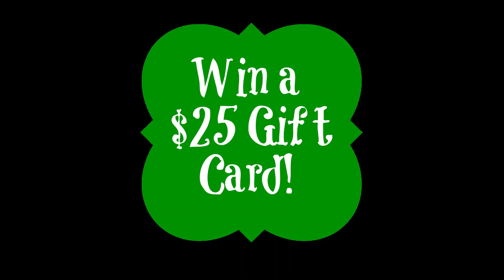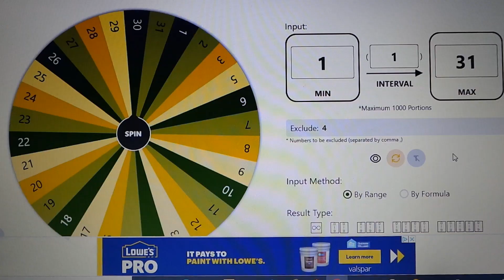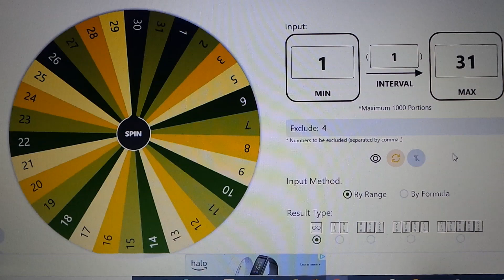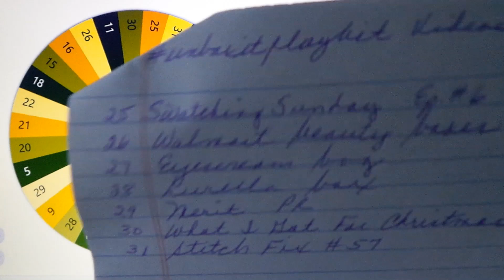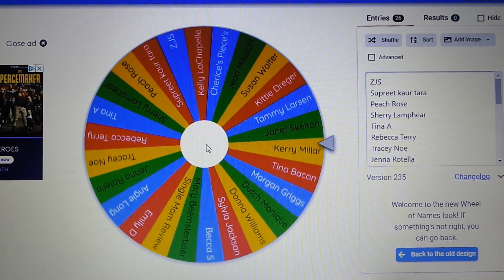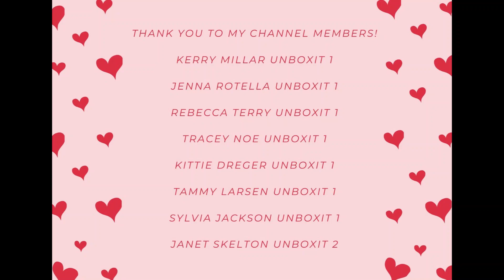My Monthly $25 Gift Card/Cash Giveaway Winner ~ Jan 2023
Today's video is the announcement of the winner of my monthly $25 Gift Card giveaway.

Thank you to all that participated and a big congratulations to the winner!

I have already had someone try to claim a giveaway that was not the winner.  You will have 3 days (once the video airs in 3 days you will no longer be able to claim your box) from this video air date to make contact to win your giveaway prize.

Chapters
0:00 Intro
0:03 Welcome to the video
0:08 Monthly gift card giveaway winner
2:51 Process shown
5:50 Winner announced
11:18 Thank you to my channel members
11:23 Thank you all for watching!

Thank you for all your continued support and always keep an eye out for all future giveaways.

I upload new videos 6 days a week, every Monday to Saturday at 12pm EST.  My giveaway winner videos will be on the Sunday after the giveaway ends.

Hi, my name is Maureen.  I am addicted to subscription boxes and want to share them all with you.  I unbox/unbag makeup, skincare, hair care, lifestyle, fashion boxes, food/snacks, coffee/tea and many more.  I am doing all of this on a budget and with the kindness and generosity of many brands.

I enjoy doing Giveaways each month to give back to those that support what I am doing. You must be an active member of the channel and publicly subscribed in order to be eligible to enter these giveaways. I really do appreciate every one of you!!! Your kind and thoughtful comments humble me every day. The products included are my sole property.

Camera:  Cannon EOS Rebel 2000D/T7
Editing:  Microsoft video editor/VideoPad
Thumbnails:  Photo Studio
Lighting:  Emart photography umbrella lighting kit/Amazon
Channel Banner:  Canva